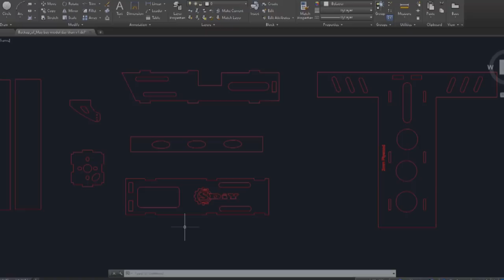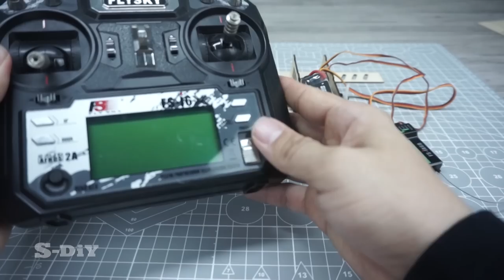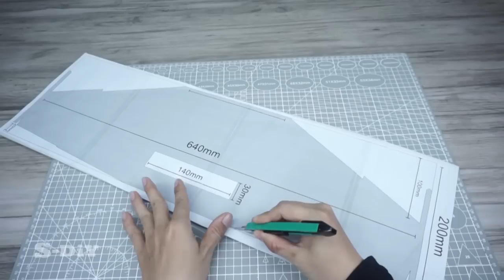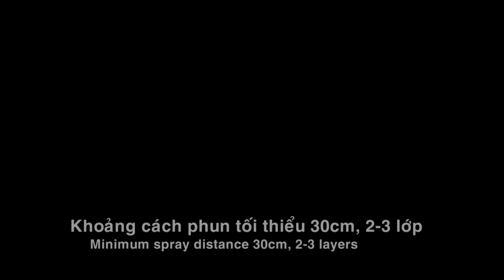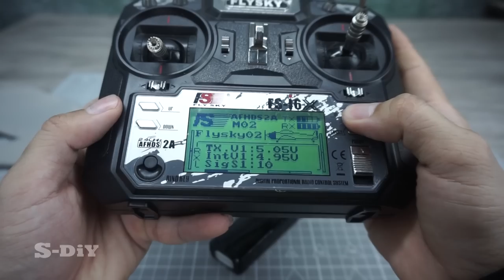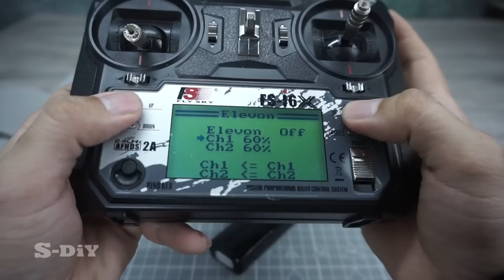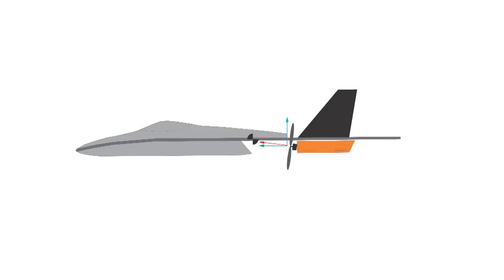Making RC fighters plane modular - Radio control plane modular project│S-DiY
Hello all friends. Nice to see you again after a long time...
Today, we will  Make a Rc fighter plane modular - DIY  RC plane

Here are the components that make it:
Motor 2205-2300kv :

SCULPFUN S9 Laser Engraving :
Banggood (Global delivery)

All video copyright in this video belongs to S-DiY channel. Please do not reup on any platform !